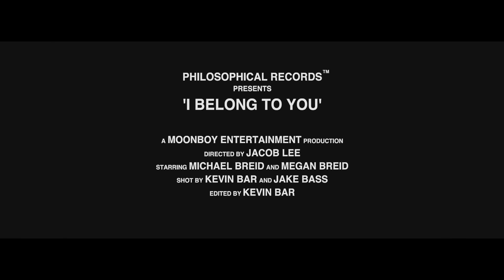Jacob Lee - I Belong to You (Music Video)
Not a writer?

Starring Megan & Michael Breid
Represented by 888 Agency | @agency888aus

Directors
Jacob Lee | @jacobleemusic

Filmed
Kevin Bar & Jake Bass

Edited
Kevin Bar | @moonboy._

Recorded & Produced
Matt Bartlem | @matt_bartlem

Dedicated to my brother Luke & his wife Eva